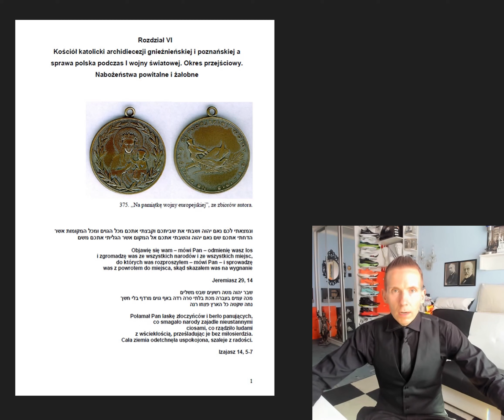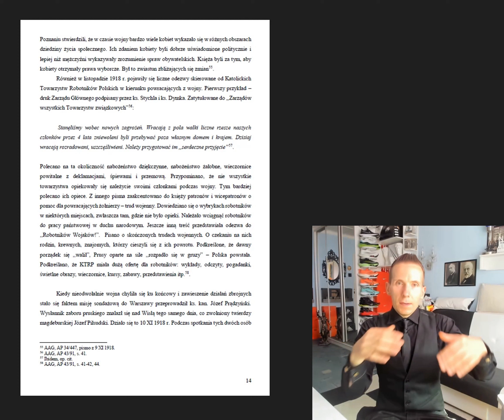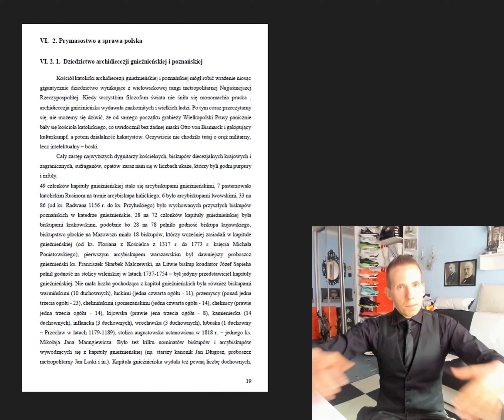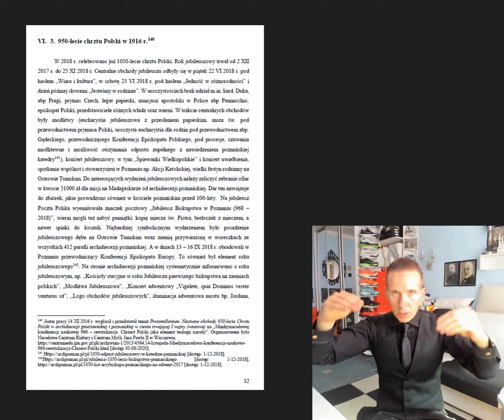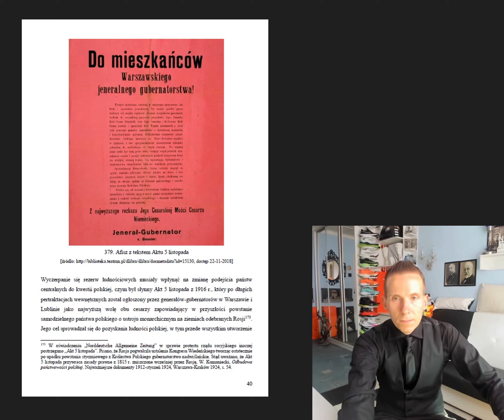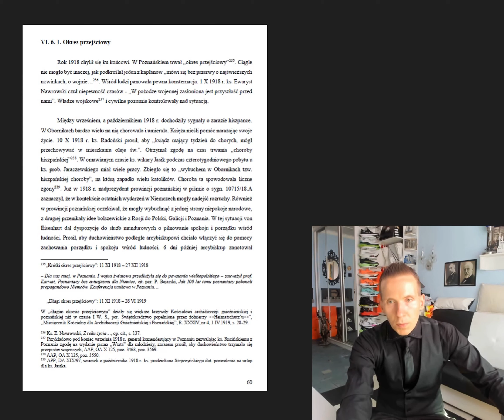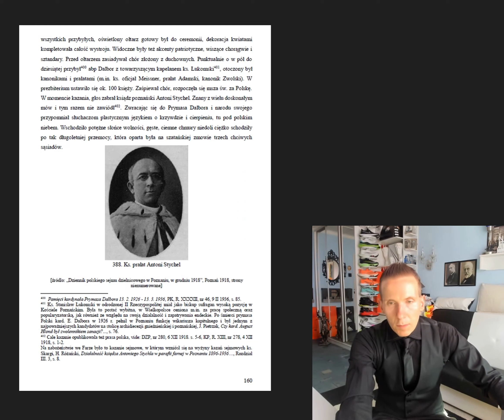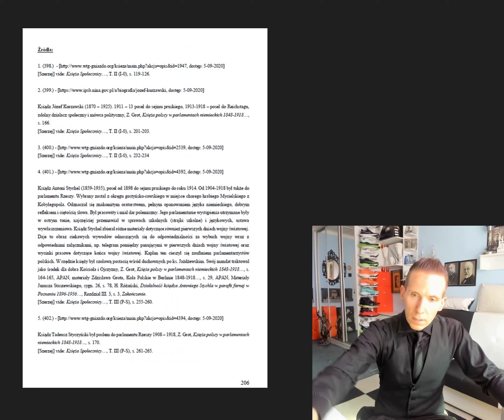#177 [4K/60🎬] Część 8/10 - Praca doktorska [wersja rozszerzona] - Rozdział VI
W zeszłym roku, 2021 miałem przyjemność zaprezentować  na moim kanale pracę magisterską, w tym 2022 r. mam zaszczyt rozprawę doktorską.

Czynię to w sposób nie analityczny, lecz bardziej sumaryczny. Jest to wersja rozszerzona. Wersja podstawowa może w przyszłości przybrać postać publikacji, dlatego jej zupełnie nie prezentuję w sposób publiczny...

Temat jest pionierski, poruszane wątki niezwykle interesujące i bardzo potrzebne oraz aktualne na obecne czasy...